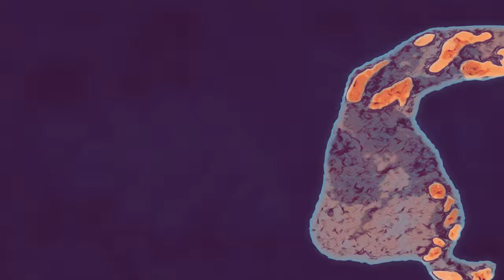Evolution Revolve Dj Opera Series1-Featuring Dj Kentaro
Inspired by the music and performance talent of DJ artists as well as the love for frequency of this planet, Earth.
This music video depicts the evolution of Earth,  from the Ancient world to Modern day. Following, visual images  are shown that are related to Gaia’s call for humans to be aware of their actions.

Featuring:
•On Ninjatune.net

*Special Thanks to:
Earth Viewer.
Explore the science of Earth's deep history, from its formation 4.5 billion years ago to modern times.

*Dj Mattrock - Forever Love and thanks for opening my heart and ears to the dynamics of edm. “I got bit by the House music bug!” Modish style.